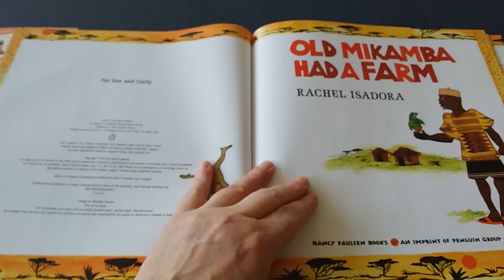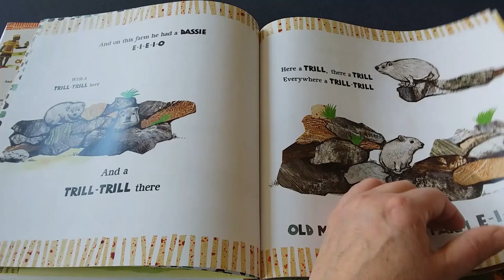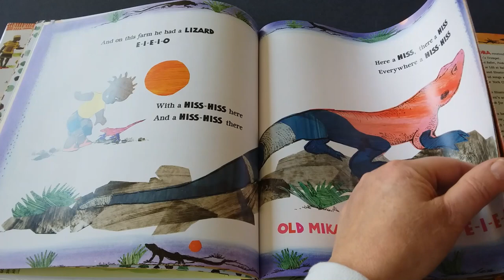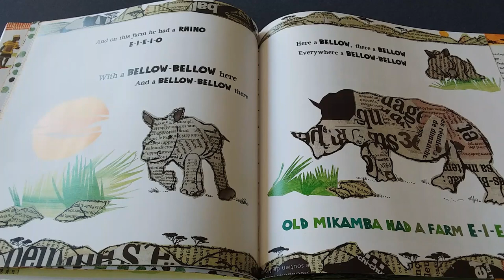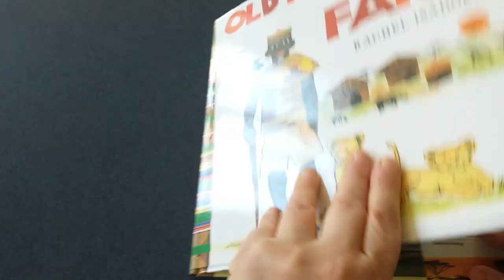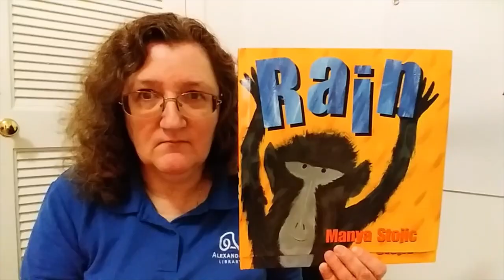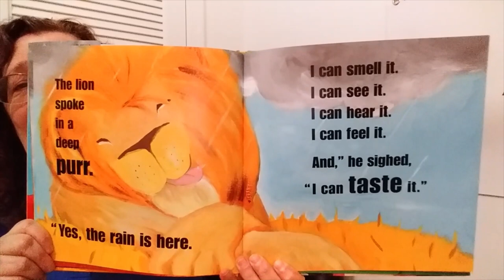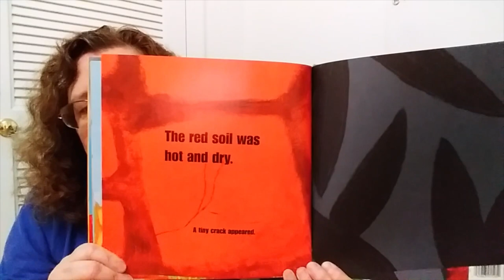1000 Books Before Kindergarten: African Animals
Take a trip to with Miss Lisa and Ally Gator, where we'll find that "Old Mikamba Had A Farm," and the ways in which animals sense "Rain."
Plus dance along to Laurie Berkner's version of "Wimoweh."

The books that we read during this weekly program series count towards you 1000 Books Before Kindergarten, just like books you read and re-read together at home.  Learn more about the program, which works with paper logs or our Beanstack app